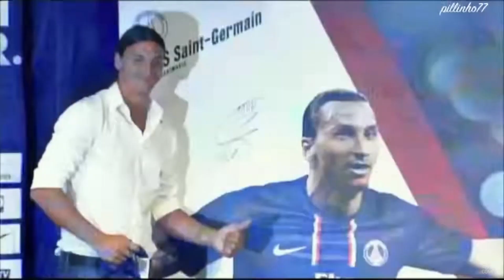Why PSG Has Failed in Europe: The Real Reasons Behind Their Champions League Struggles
In this video, we delve into the underlying factors that have prevented Paris Saint-Germain from achieving success in Europe's top club competition. From managerial changes to team dynamics, we examine the key issues that have plagued the French giants in recent years. Gameplay footage not mine all credit to MadridistaTV, MNJComps.